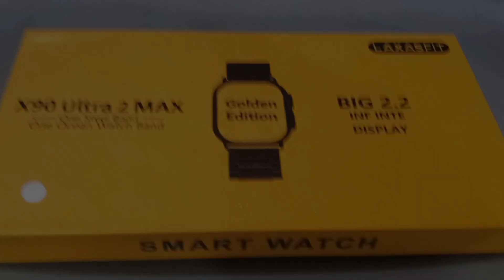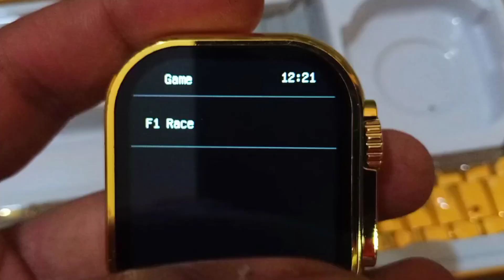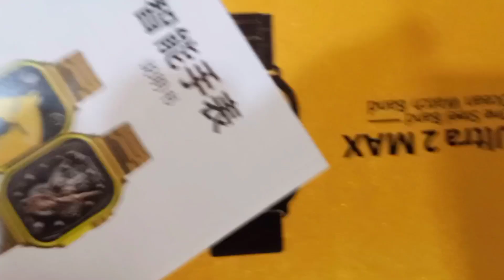X90 Ultra 2 Smartwatch Review and Unboxing | TECHNIC Unboxing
Meet a new top-of-the-line product for modern wearables’ enthusiasts – the X90 Ultra 2 Max Gold Edition smartwatch! There are so many beauty atop the premium X90 Ultra 2 Max watch; it comes with the latest health tracking improvement and long-lasting battery endurance. Use notifications and receive fitness information right where you are at only a blur of a button away. Smartwatch reviews 2024 have lauded this watch as one that offers the best performance possible. It does not matter if you are reading a smart watch review or watching an unboxing and review on a smart watch, the X90 Ultra 2 Max captures your attention. For better experience you can watch its smart watch unboxing video and setup tutorial here.

Check out these dazzling slimmer watch bands for men and women now!